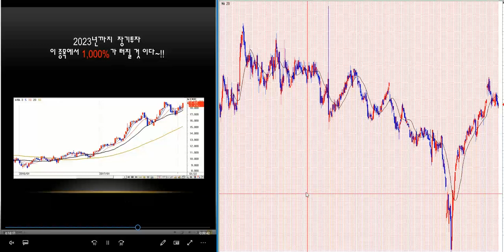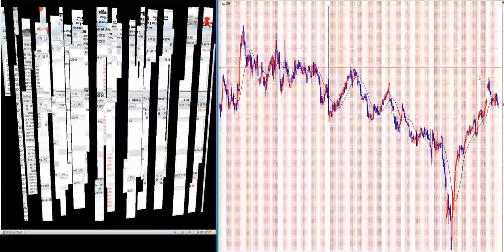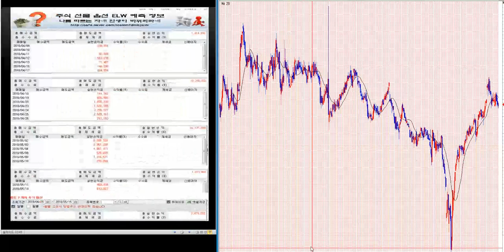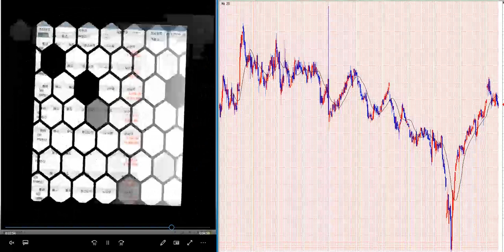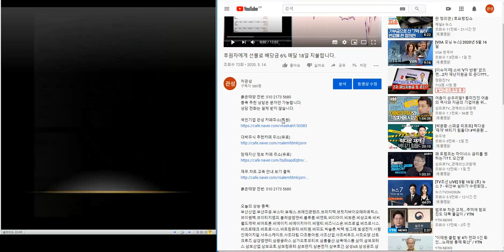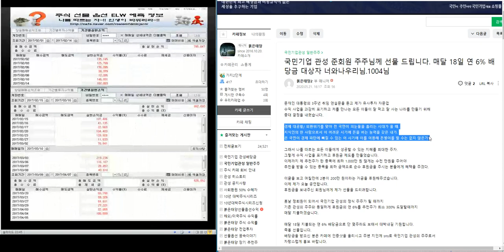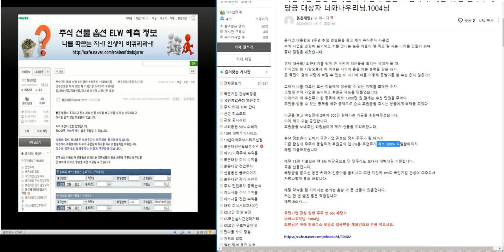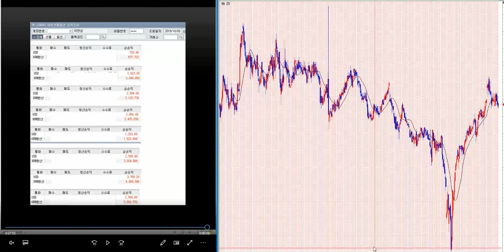2.000% 이상 대박 주식시리즈 215탄/제2의 IMF/ 세계 금융위기 극복 전국민 프로젝트~!!/삼성전자.코스피 분석